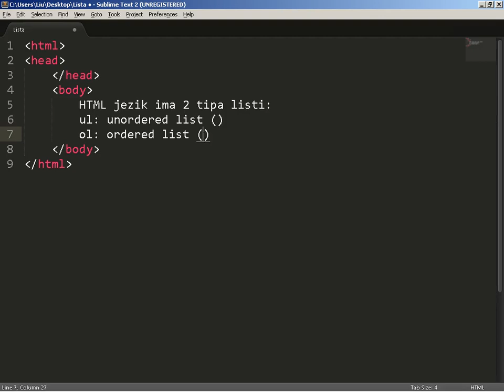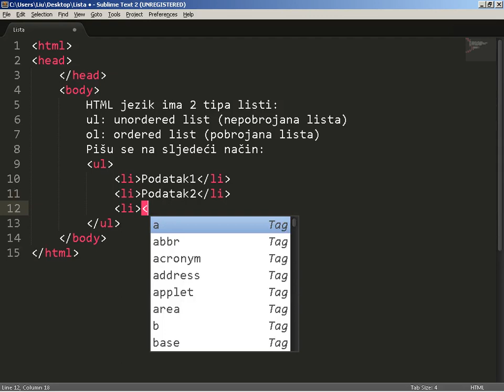HTML Primjer 04: Lista